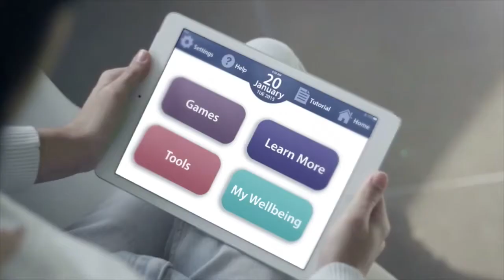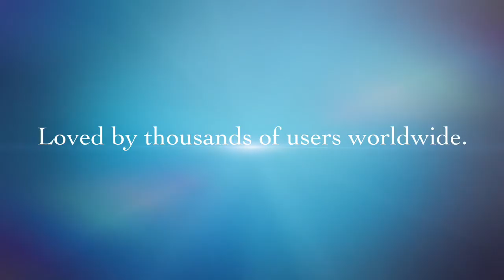Man creates app inspired by his grandfather with dementia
Roger Arellano, born in Mexico, lives in Scotland and co-developed MindMate, an app that provides several ways to stimulate the user's cognitive abilities and to preserve memories. Roger was inspired by his grandfather Francisco, who had Alzheimer’s disease.

RIGHTS NOT OWNED.